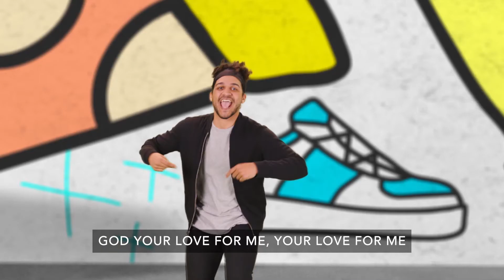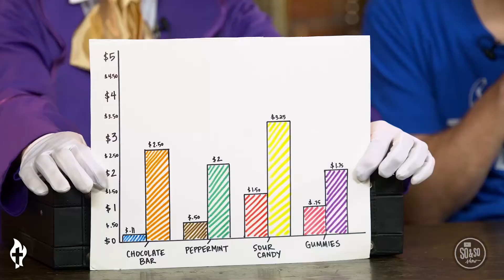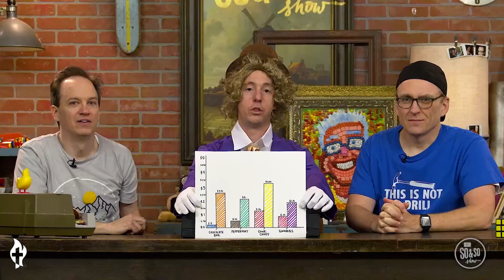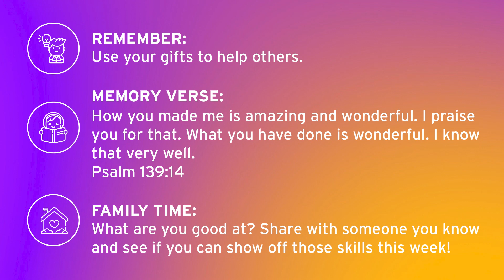Custom Creations | Week 3 | Elementary | Camp Hill UMC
Use your gifts to help others. Each of us has something we’re good at. Just like God used Lydia, God can use our skills and talents to help others and make a difference in the world around us.

This week, we head to Acts 16:13-15. We look at a moment from one of Paul’s travels where we meet a woman named Lydia. Lydia had a unique skill: the art of making clothing with purple dye. This set her apart and gave her standing among the “upper crust” of Philippian society. Lydia also followed God. When Paul and his companions traveled to Philippi, they found Lydia and other women meeting and praying. Lydia became a follower of Jesus and became a leader in the church at Philippi.